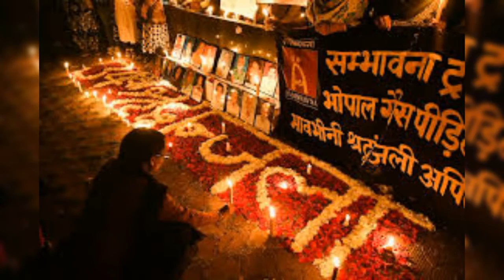BHOPAL GAS TRAGEDY FROM 1984 TO 2022-NEITHER CULPRITS JAILED NOR VICTIMS GOT JUSTICE IS A TRAGEDY .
THE PETITION FILED BY THE GOVERNMENT OF INDIA, HAD COME UP FOR HEARING IN SUPREME COURT FOR THE FIRST TIME TIME IN 12 YEARS AFTER BEING FILED IN 2010.FOLLOWING THE REQUEST OF THE SOLICITOR GENERAL FOR MORE TIME TO GET INSTRUCTIONS FROM UNION GOVERNMENT ON THE PETITION, THE FIVE MEMBERS CONSTITUTIONAL BENCH DEFERRED HEARING IN THE CASE TO OCTOBER 11,2022.         THE TIMES OF INDIA NEWSPAPER DATED 22 SEPTEMBER 2022 ,AN ARTICLE WRITTEN BY ASHUTOSH.SHUKLA.  THE INDIAN EXPRESS NEWSPAPER DATED DECEMBER 3,2021.